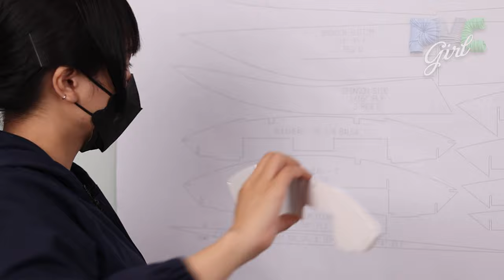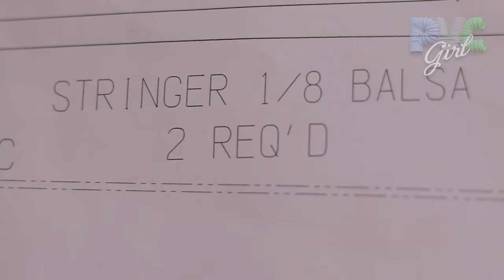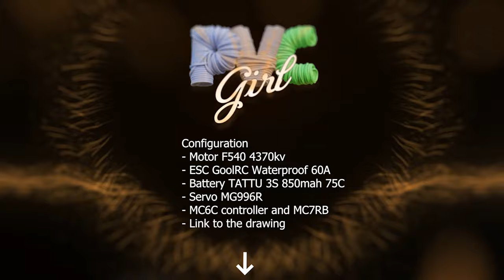( Full Video ) Making Formex Panels Into High-speed Trains Cyberpunk Girl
Hello everyone, I'm Cyberpunk Girl. Today I will Manufacturing turn this formex sheet into a bullet train. Everyone, let's join Cyberpunk Girl to see the process of making a bullet train from this formex sheet.

Hello everyone, I'm Cyberpunk Girl. I really like doing DIY things. Hello. and see you again on Cyberpunk Girl channel